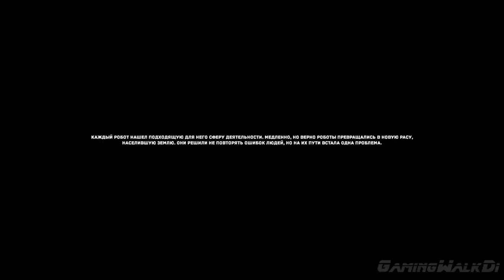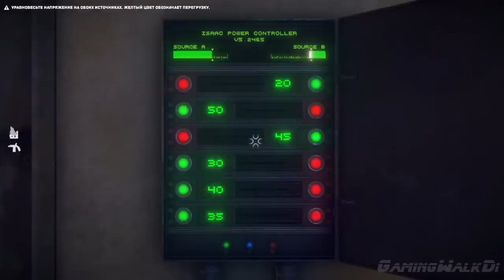The Uncertain, Эпизод 1, Прохождение Без Комментариев, Часть 1 - Дом [PC,1080p]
Представьте, что перед вами стоит сложный моральный выбор в мире, где не существует понятия морали, где всем руководит логика, а каждое решение — лишь поток нулей и единиц. Многие привычные нам понятия в таком мире приобретают иное содержание, а некоторые упраздняются. К счастью, свобода выбора есть у всех разумных существ, не только у людей.
The Uncertain Эпизод 1: Последний тихий день – это эпизодическая сюжетная игра в жанре adventure, действие которой происходит в постапокалиптическом мире. В первом эпизоде вы увидите этот мир глазами робота-изобретателя RT-217NP. Он проявляет несвойственное другим роботам любопытство к расе людей, давно сгинувшей в кровопролитной войне. Вместе с RT вам предстоит узнать больше об окружающем мире, жизни людей и истории их исчезновения. Окунитесь в загадочную атмосферу локаций, каждая из которых тщательно проработана, решите увлекательные головоломки, примите решения, от которых будет зависеть судьба вашего героя, и выясните всю правду, которую от вас скрывают.

ПОИСКОВИКАМ ПОСВЯЩАЕТСЯ:
прохождение без комментариев,
без комментариев The Uncertain,
no commentary The Uncertain,
yje rjvvtync The Uncertain,
тщ сщььутефкн The Uncertain,
Прохождение The Uncertain,
Walkthrough The Uncertain,
Playthrough The Uncertain,
Обзор The Uncertain,
Review The Uncertain,
Геймплей The Uncertain,
Gameplay The Uncertain,
The Uncertain прохождение,
The Uncertain walkthrough,
The Uncertain playthrough,
The Uncertain обзор,
The Uncertain review,
The Uncertain геймплей,
The Uncertain Gameplay,
еру гтсукефшт прохождение,
еру гтсукефшт walkthrough,
еру гтсукефшт playthrough,
еру гтсукефшт обзор,
еру гтсукефшт review,
еру гтсукефшт геймплей,
еру гтсукефшт Gameplay,
The Uncertain,
без комментариев,
no commentary,
без смертей,
без затупок,
Telltale Games,
прохождение,
walkthrough,
playthrough,
обзор,
review,
геймплей,
Gameplay,